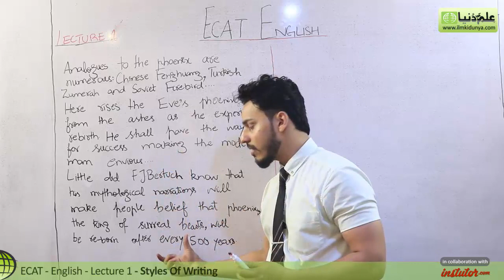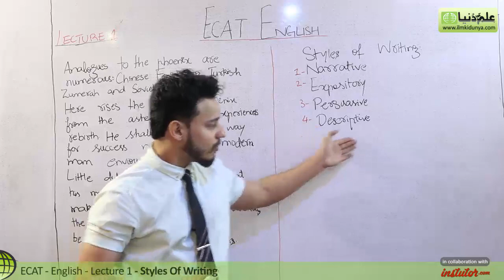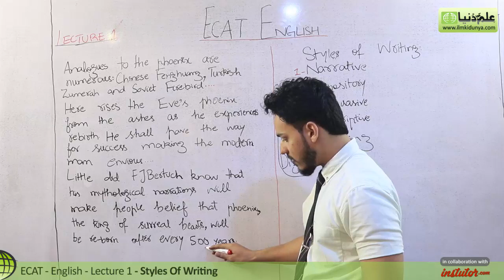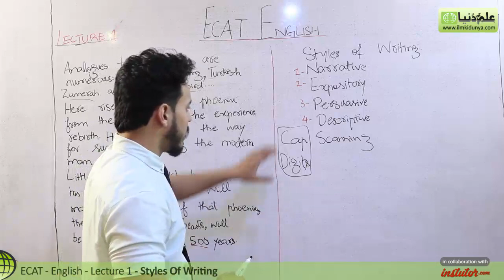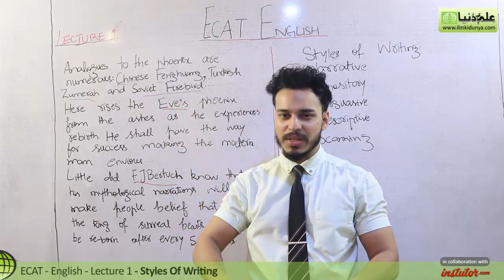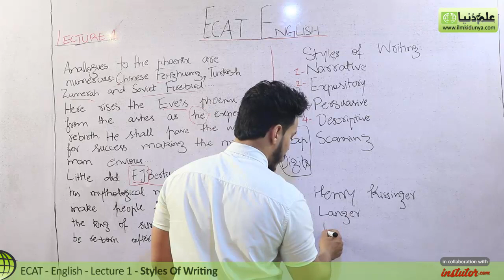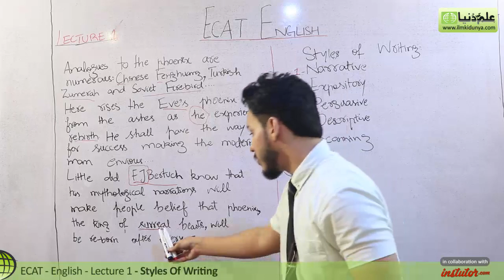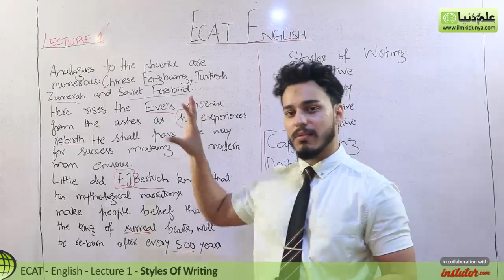ECAT English Lecture Series - Lec 1 - Styles of Writing - ECAT English Lecture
In this online Muhammad Ali Zafar Discuss about  ECAT English Styles of Writing Answering all the ECAT questions in 10 mintutes using Caps and Numeric Scanning. This Lecture enables the students to Scientifically Decode the Comprehsension Passage for answering quickly with precision .

For more videos of Muhammad Ali Zafar visit

If you have any questions about this lecture on Muhammad Ali Zafar ECAT English, you can go to